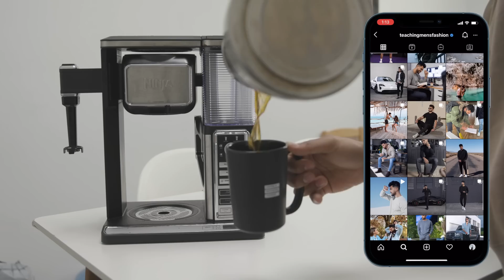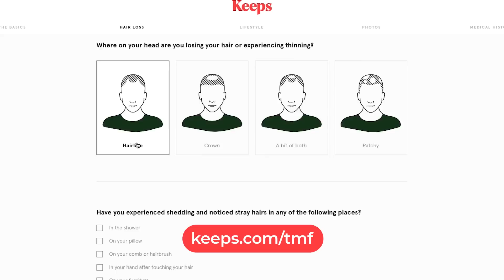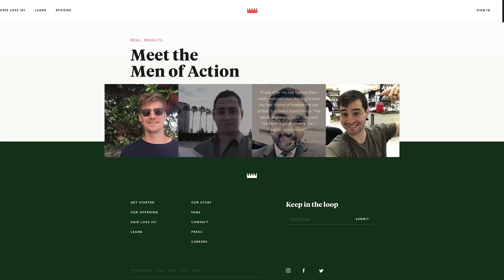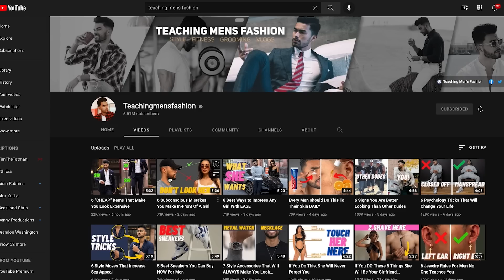5 Every Day Habits That STOP You From Being Attractive